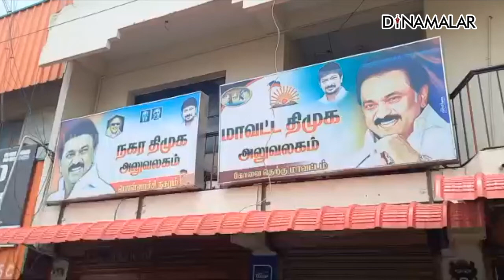கட்சி தலைமையை கண்டித்து திமுகவினர் போராட்டம்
கட்சி தலைமையை
கண்டித்து
 திமுகவினர்
போராட்டம்